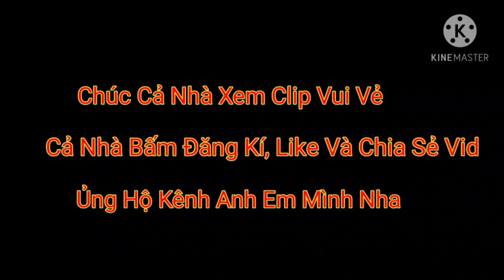Lẩu Đặc Sản Miền Tây